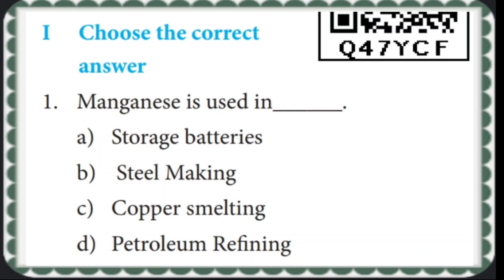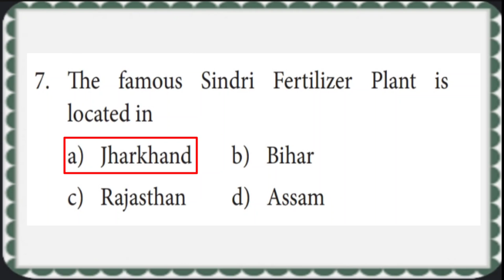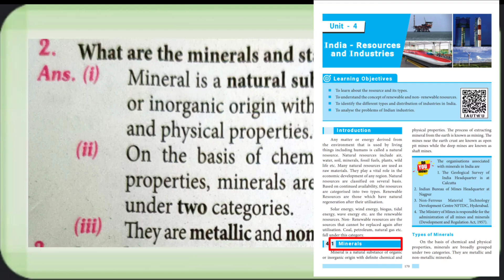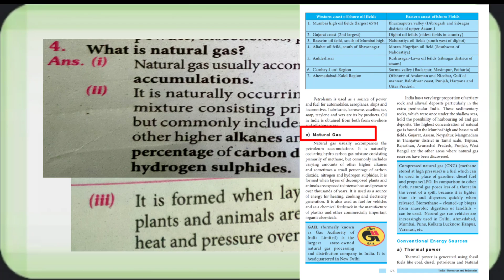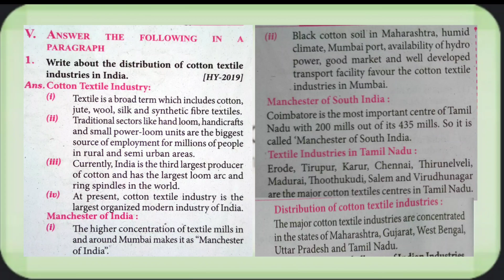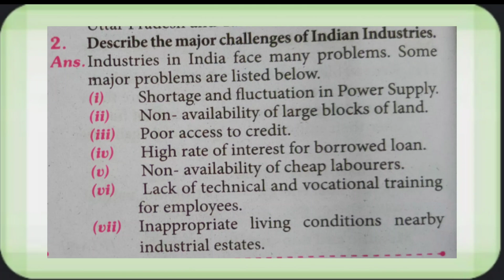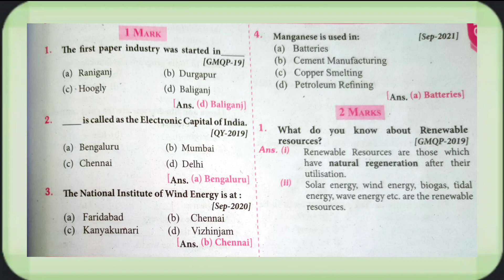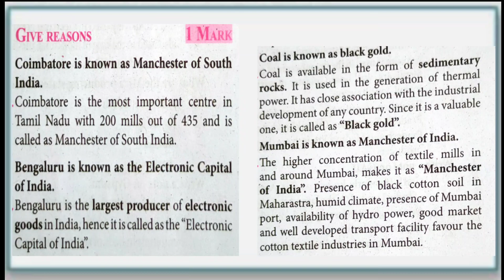INDIA- RESOURCES & INDUSTRIES CLASS 10 GEOGRAPHY UNIT 4 BOOK EXERCISE, MAPS,QA & HOTS|| TNPSC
Book Exercise ,Maps ,QA &  HOTs
* Answer the Brief Questions
* Distinguish between
* Answer the following in paragraph

* Map Work

Additional Questions for TNPSC